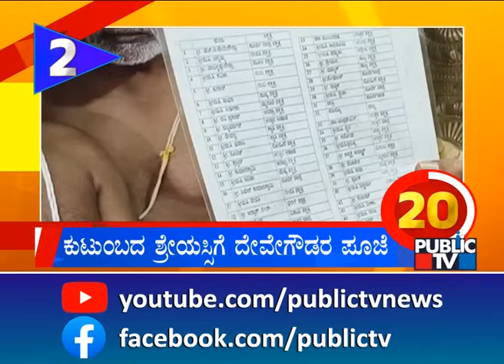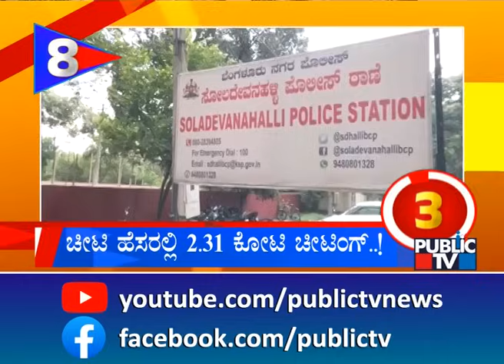ಕುಮಾರಸ್ವಾಮಿ ಇಂದು ಆಸ್ಪತ್ರೆಯಿಂದ ಡಿಸ್ಚಾರ್ಜ್ ...! | Karnataka Top 20 | Public TV